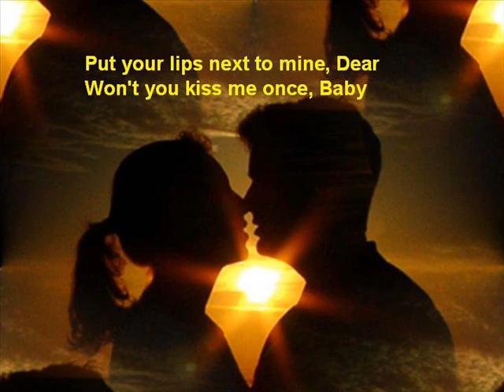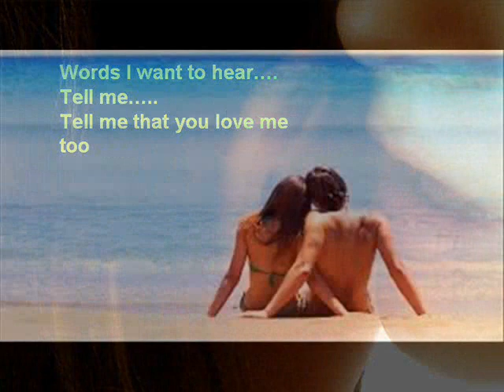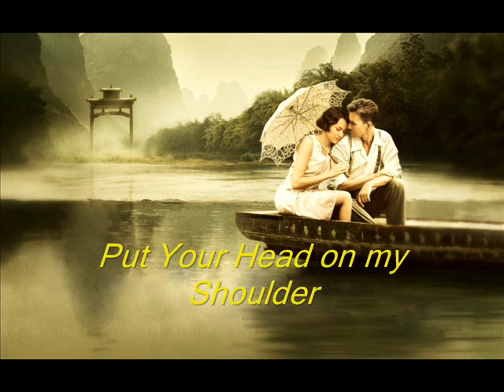Starry Night Orchestra - "Put your head on my shoulder"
Starry Night Orchestra plays Paul Anka's evergreen - "Put your head on my shoulder". Must listen with your loved one next to you. simply dreamy. uploaded at 4.20 am.